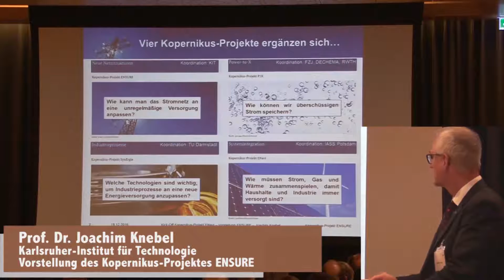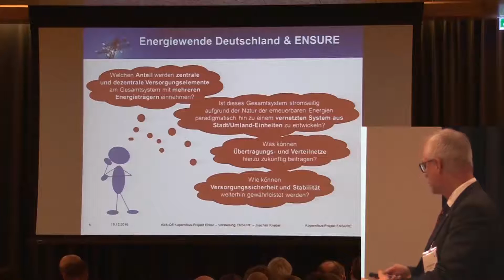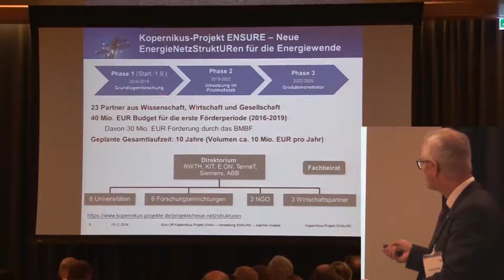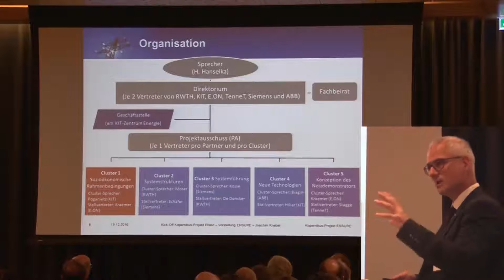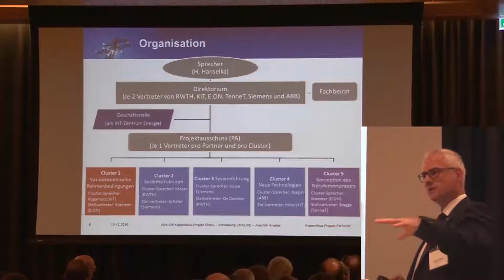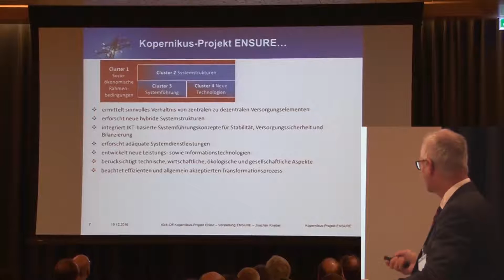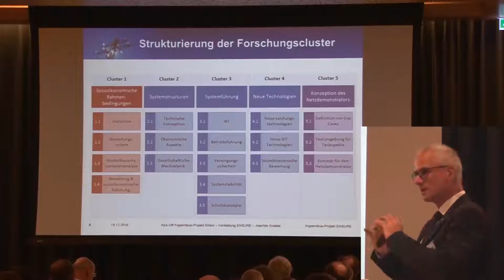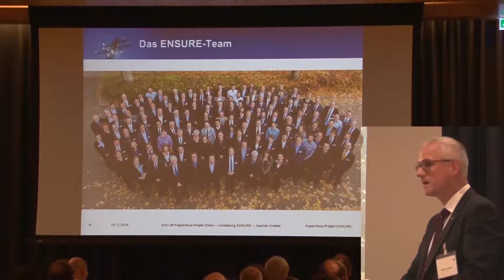Kick-off Kopernikus-Projekt ENavi - Vorstellung Kopernikus-Projekt ENSURE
Kick-off Kopernikus-Projekt Energiewende-Navigationssystem ENavi, 19. Dezember 2016, Berlin
Vorstellung des Kopernikus-Projektes ENSURE, Prof. Dr. Joachim Knebel, Karlsruher-Institut für Technologie